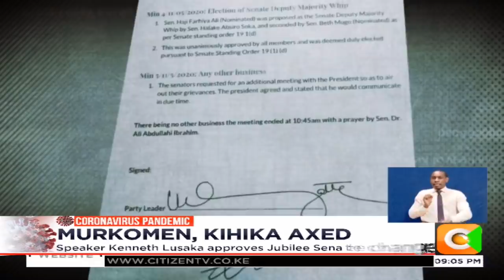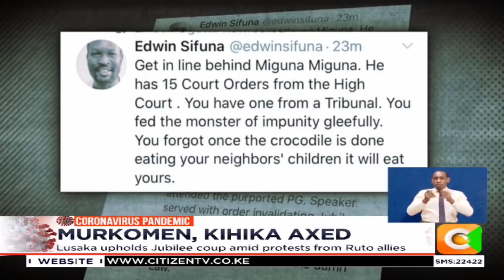Lusaka upholds Jubilee coup amid protests from Ruto allies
It’s a done deal, Elgeyo Marakwet Senator Kipchumba Murkomen has been axed from the position of the senate majority leader. Murkomen and his Nakuru counterpart Susan Kihika were formally stripped their positions after senate speaker endorsed the changes. And as Sam Ogina reports the cracking of the whip by President Uhuru Kenyatta sparked outrage from DP Ruto allies who launched scathing attacks against jubilee party President Uhuru Kenyatta claiming he masterminded the ouster.